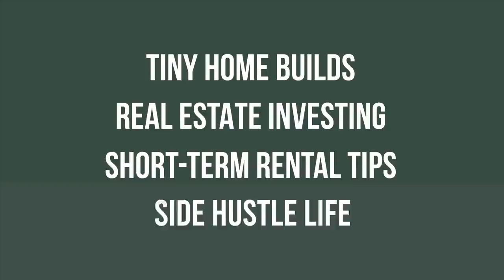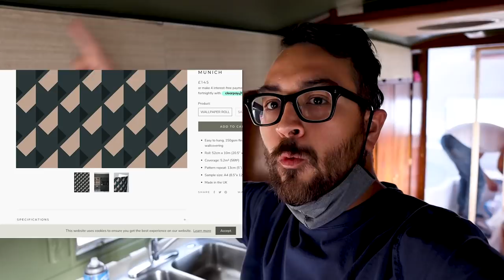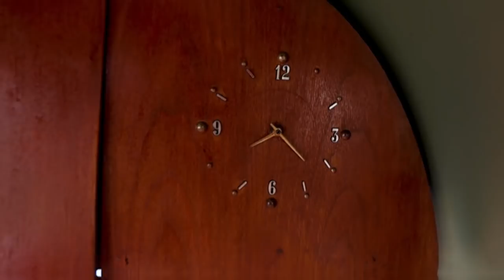MY $7000 TINY HOUSE AIRSTREAM RENOVATION | Painting and Cabinet Restoration | EP. 2